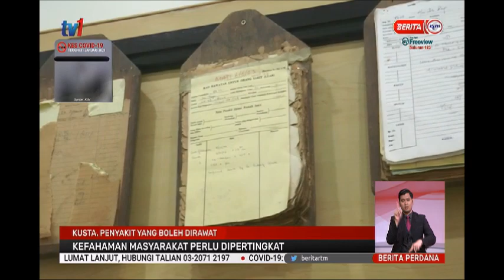31 JAN 2021 BERITA PERDANA - KUSTA, PENYAKIT YANG BOLEH DIRAWAT